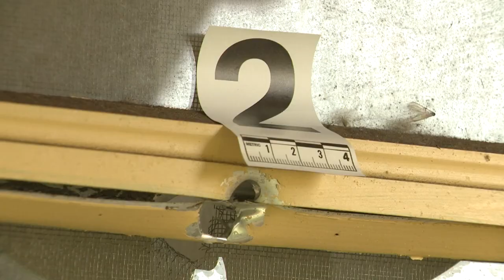Vigil held for woman killed in dog dispute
A vigil was held for a woman who was killed in a dog dispute.